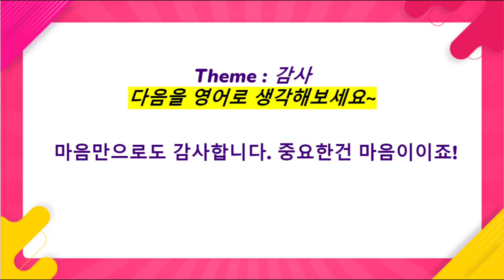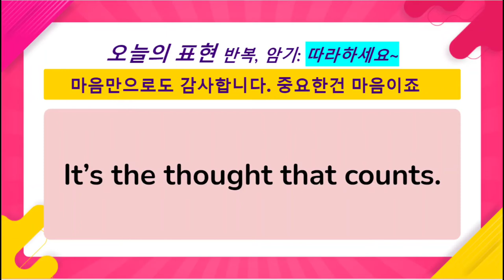[영어] 1일 1영어 - 마음만으로 감사해요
1일 1영어 '마음만으로 감사해요' 편에서는
섀도잉을 통한 영어 스피킹 연습을 하실 수 있습니다.

본 영상은 NE능률 영상콘텐츠연구회 소속 진혜원 선생님(경기수원외고)께서 제작하여 공유해주신 자료입니다.

NE능률 수업지원센터 바로가기